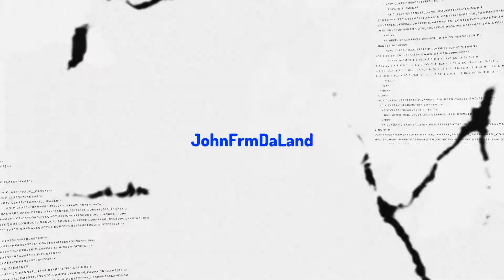ICE SPICE IS OVER HYPED!!! Ice Spice - No Clarity